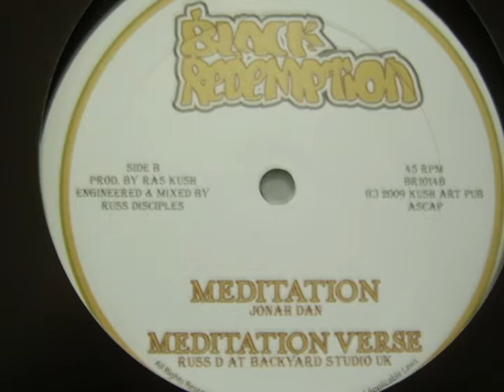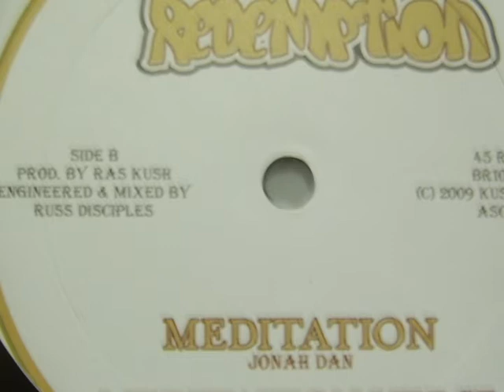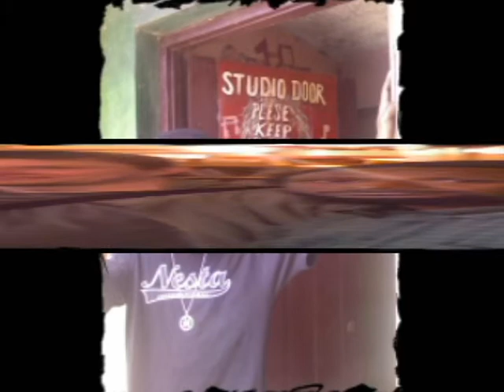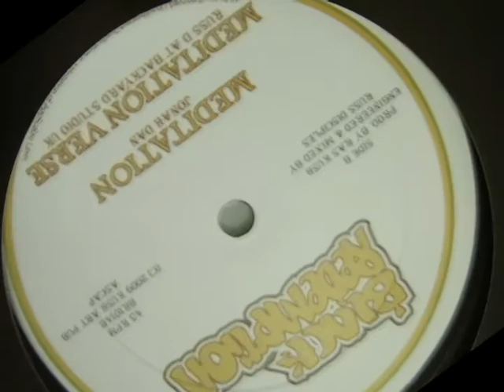Jonah Dan - Meditation (Black Redemption)